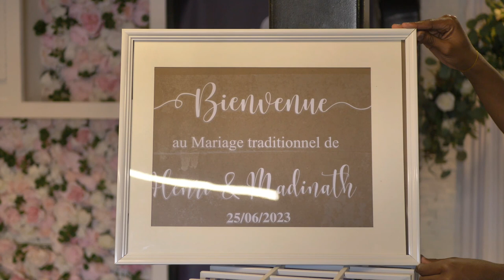Mariage Coutumier d'HENRI-JOEL & MADINATH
Mariage coutumier africain d'Henry-Joel & Madinath, qui s'est déroulé le 25 juin 2023 dans la ville de Sarcelles, en France.
Photographe de mariage et réalisateur de film : Patrick KOLLELA.
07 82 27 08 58